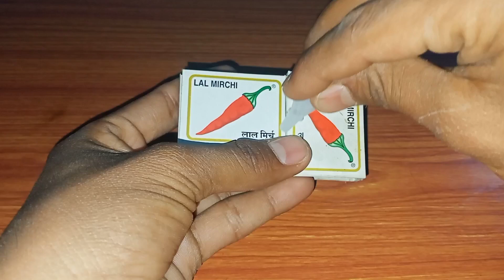माचिस की बंदूक || Matches Gun || A1 Crazy Team